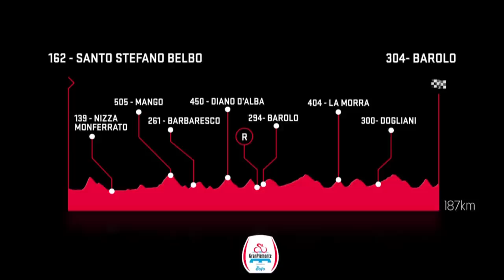Gran Piemonte 2020 | Full Race Highlights | inCycle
Full highlights of the Gran Piemonte 2020 event.